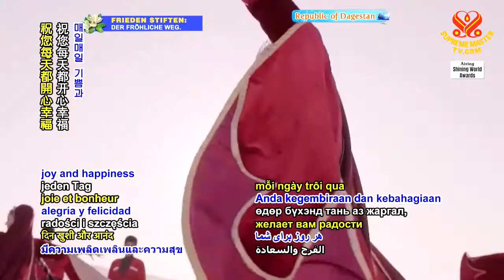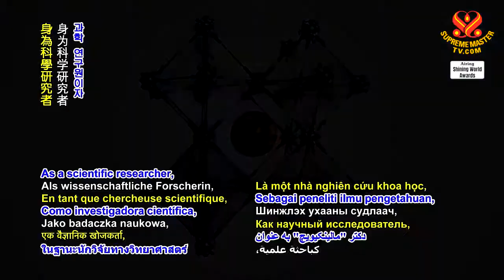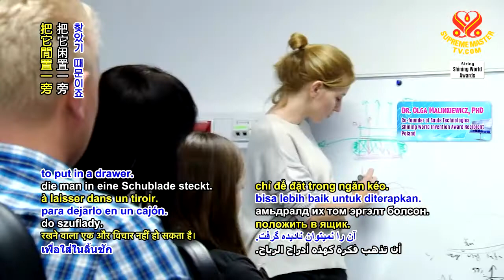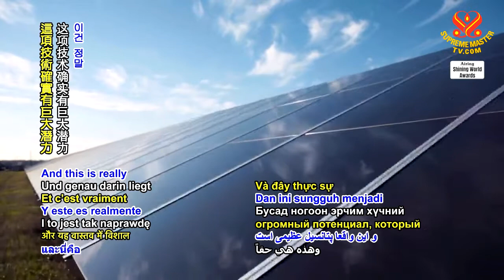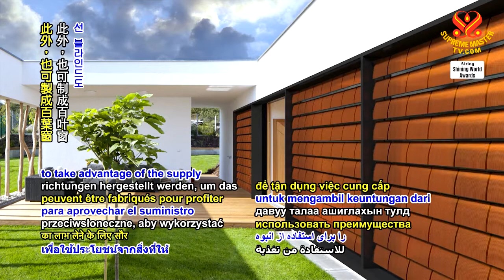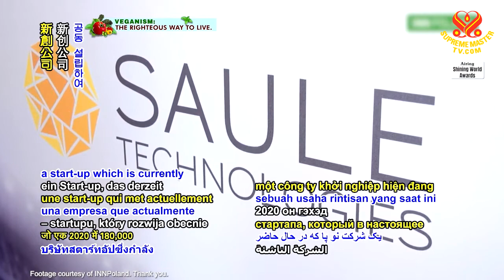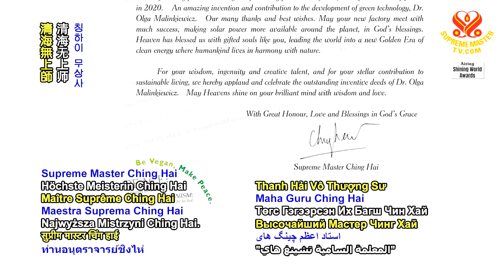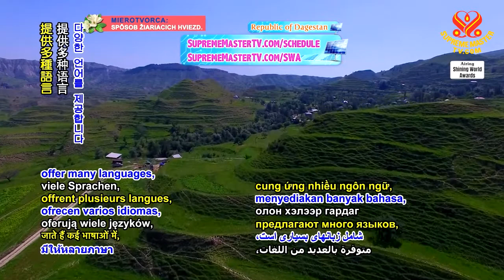1261 SWA Dr. Olga Malinkewicz for Perovskite Solar Cell Technology 6m